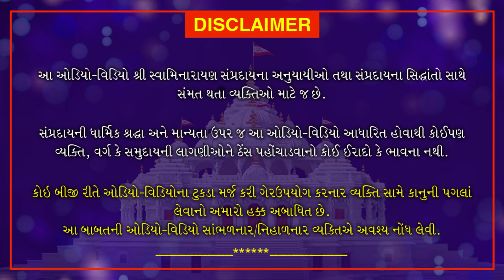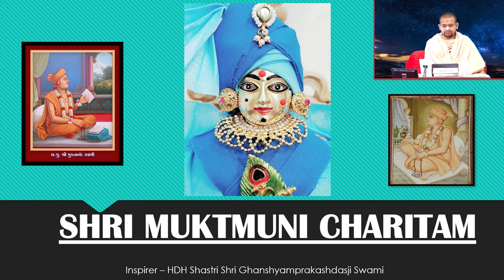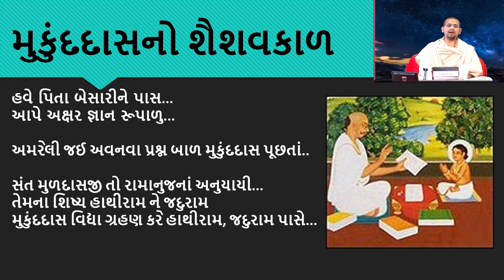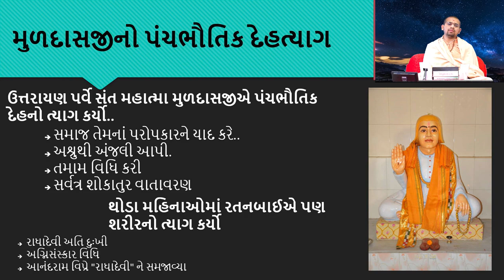Shri Muktmuni Charitram | શ્રી મુકતમુનિ ચરિતમ્ | January 11, 2021 | Swaminarayan Katha